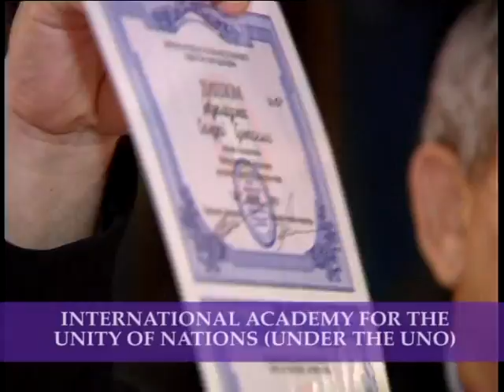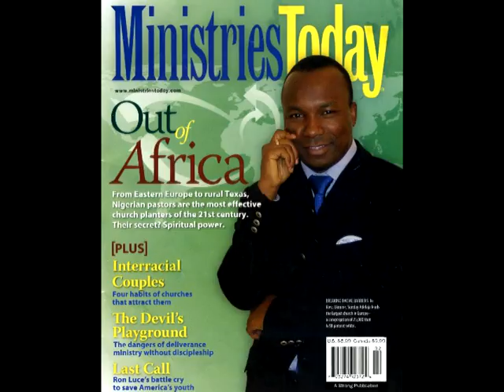A History Of Sunday Adelaja And The Embassy Of God Church